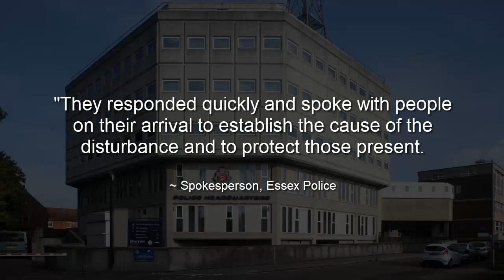IOPC investigate Essex police over death of man tasered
Credit: Blayne

Essex police
Taser
Death
IOPC
investigation